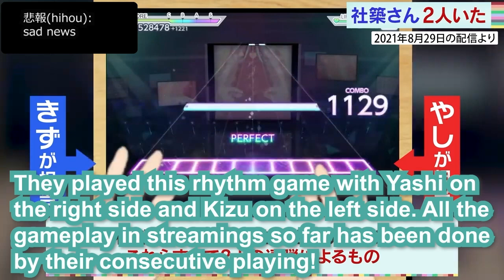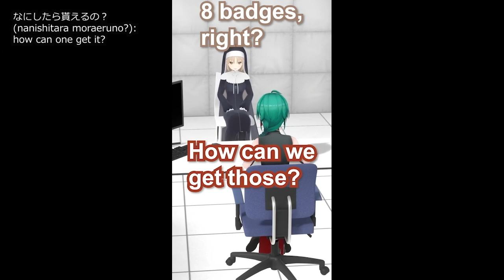【Eng Sub】Compilation of Ryushen & Sister Claire with Dola【TeeTee / Wholesome / cresc. / Nijisanji】